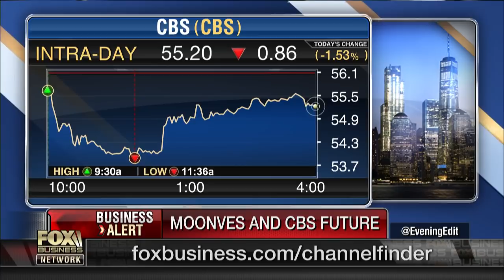CBS needs to change its culture: Howard Kurtz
“Media Buzz” host Howard Kurtz discusses CBS CEO Les Moonves’ exit from the company and how the media company can move forward.